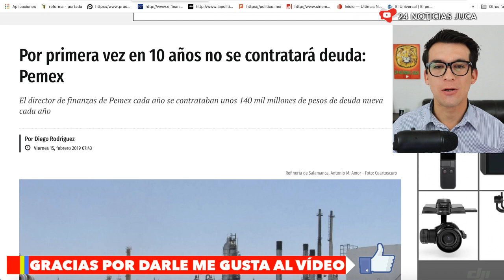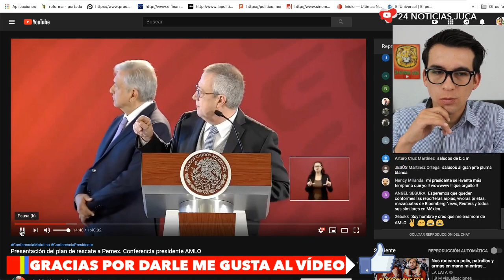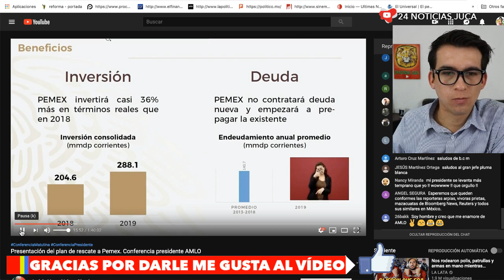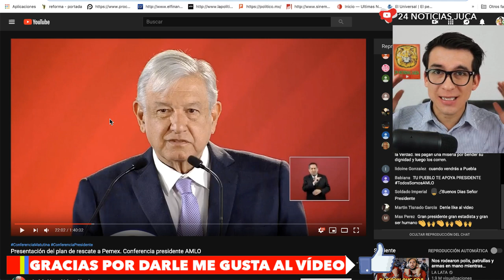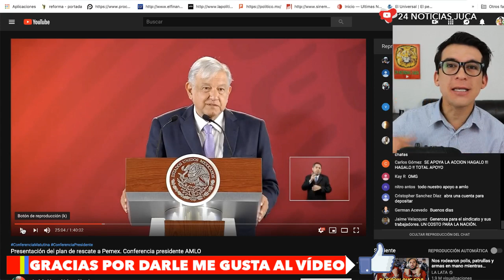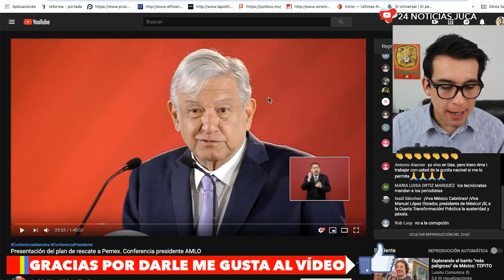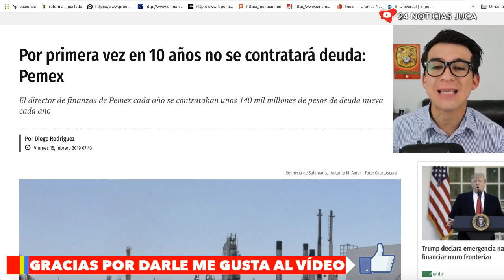Desaparecían 140 mil millones de PEMEX y endeudaron a México